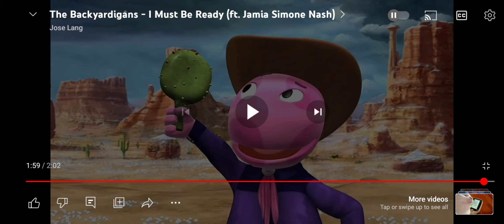Let's Sing With Nelson: Nelson Sings The Backyardigans I Must Be Ready Song By Uniqua 📚 🎵 🎶